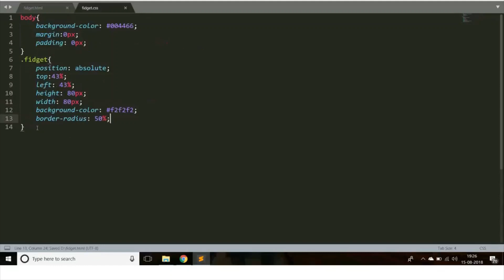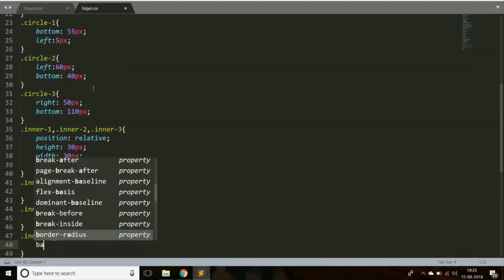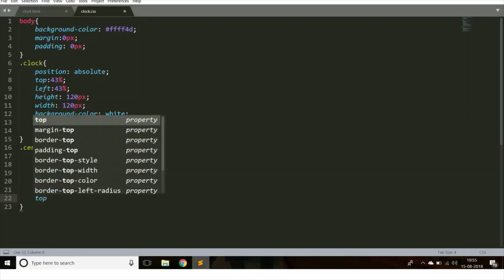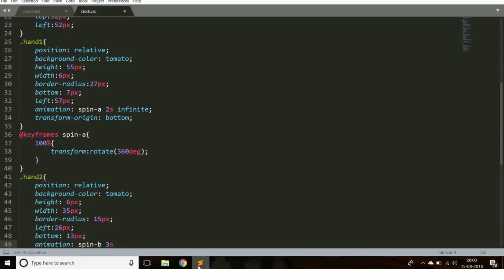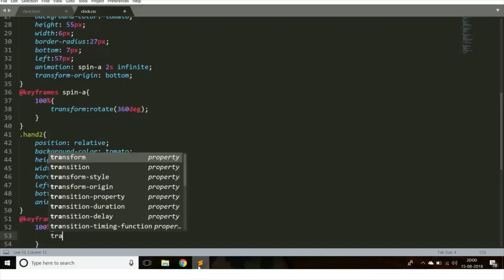CSS Animated Loaders | Fidget Spinner Loader and Clock Loader